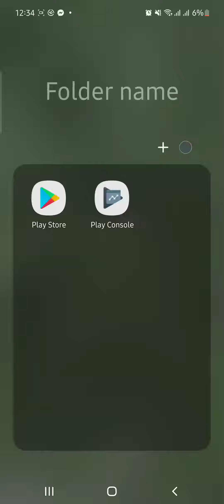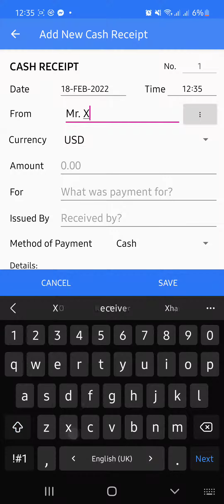Cash Receipt Plus